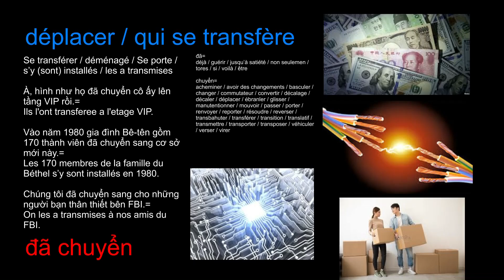déplacer qui se transfère